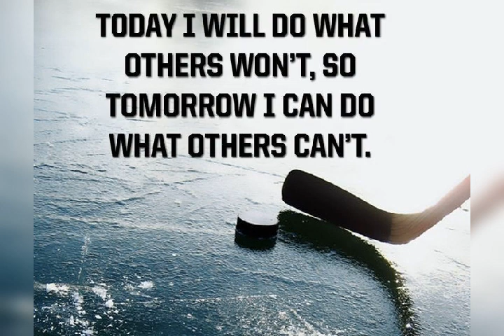R.T. Motivational Messages | Background Music:- Inspirational-Corporate